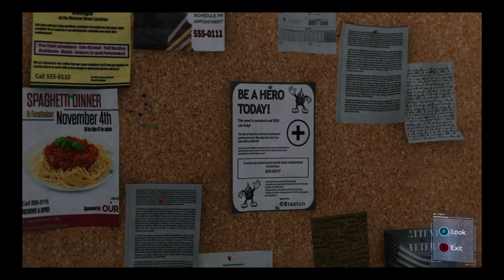Marvel's Spider-Man PS4 Gameplay Part 15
Pete investigates Martin Li's Office